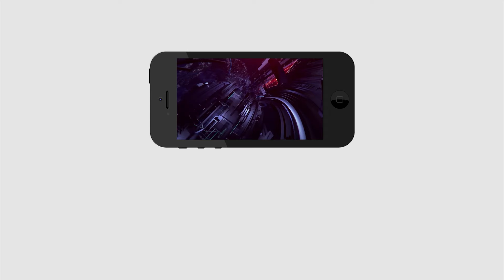Janasena Leaders Joining in YSRCP : PDTV News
Janasena Leaders Joining in YSRCP

Watch as Janasena leaders make the surprising move of joining YSRCP in this breaking news report from PDTV. Get the latest updates on AP elections 2024 and the political landscape in Andhra Pradesh.

janasena leaders joining in ysrcp,janasena leaders shock to pawan kalyan,janasena key leaders joining in ysrcp,prathipadu janasena leaders joining in ysrcp,shock to pawan kalyan in prathipadu,pawan kalyan,pdtv news,ys jagan,chandrababu,nara lokesh,ap news,ap politics,telugu news,pdtv,tdp,ysrcp,ycp,cm ys jagan,ap next cm 2024,who is ap next cm,pdtv public talk,ap elections 2024,ap public talk,janasena,ap cm ys jagan,ys jagan ruling,cm ys jagan live